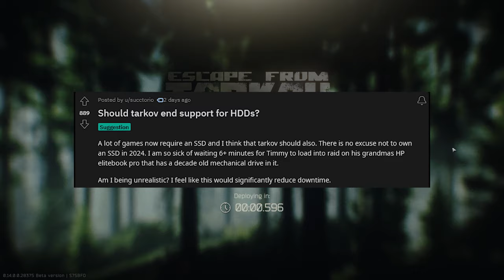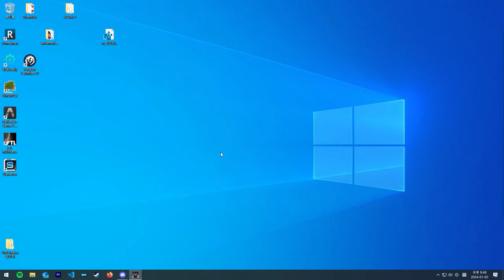cry we explained that 5 times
yeah i got a standard edition with 5 minutes loading time